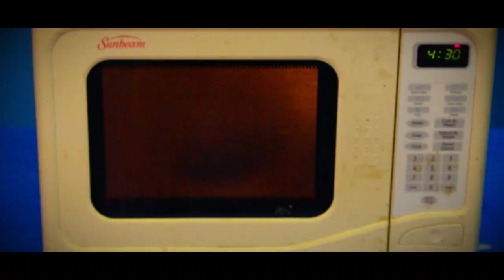FOD - "FAN SERVICE" from NO SCHOOL, NO CORE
FOD / FLAG OF DEMOCRACY
FAN SERVICE
NO SCHOOL, NO CORE out October 19th 2018

Director/Cinematographer - Charles III
Editor - R. Emmett Sibley
Producer/Hand/Foot - BJ

LP / CD / TAPE / DIGITAL OUT OCTOBER 19th ON SRA RECORDS.
EU/UK - Boss Tuneage Records
Japan - Waterslide Records

JIM - GUITAR / VOCALS
DAVE - BASS
BOB - DRUMS

IF I COULD WRITE A LOVE SONG. TAKE THE TIGER BY THE TAIL. I’D LEAVE OUT ALL OF THE FIGHTING AND CRYING. SKIP OVER ALL OF THE CHEATING AND LYING. I’D STILL BE THE GUY THAT YOU THOUGHT I WAS. AND YOU’D STILL BE THE GIRL FOR ME. I’D TRY CROSS ME HEART. TO PUT IN SOME MORE LAUGHING. GIVE IT MY ALL SO WE BOTH END UP HAPPY. SHUT UP. YOU’RE NOT THE ONE FOR ME. JUST A FUCK UP. I'D TAKE A NIGHTMARE OVER THIS DREAM. AND YOU END UP CRYING AND I FEEL LIKE DYING. TAKE THE TIGER BY THE TALE.